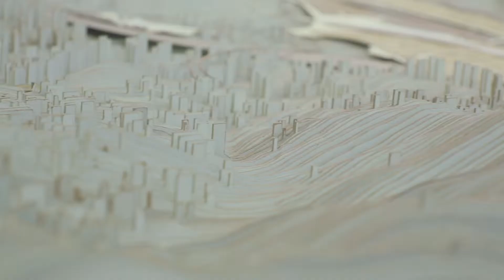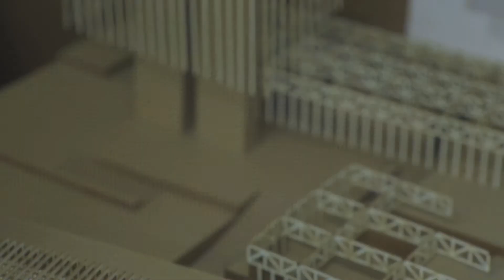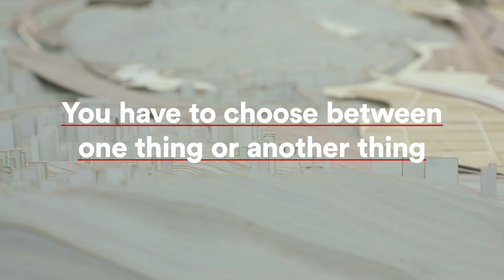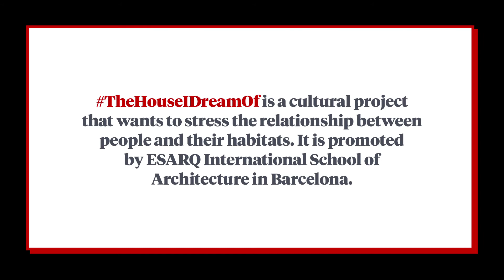Talks about TheHouseIDreamOf by students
TheHouseIDreamOf is a cultural project that wants to stress the relationship between people and their habitats. It is promoted by UIC Barcelona School of Architecture.

Visit thehouseIdreamof.com and tell us about your dream!